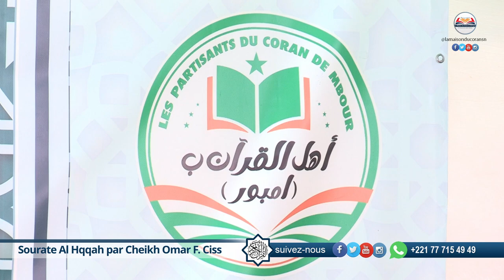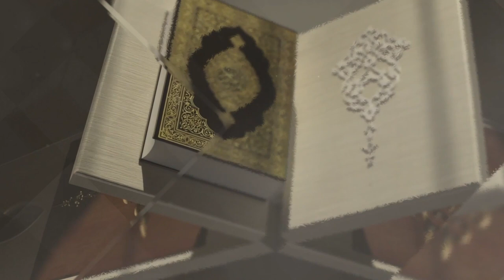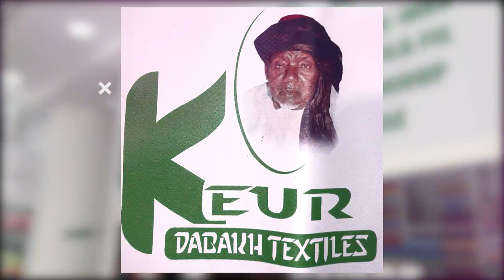Conférence | Cheikh Omar Al Foutiyou Ciss | Sourate Al Haqqah